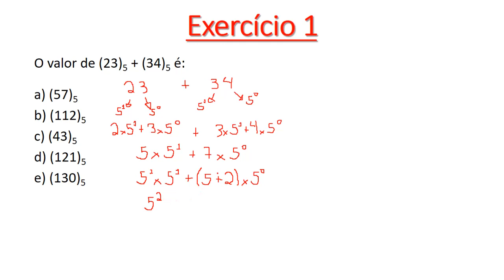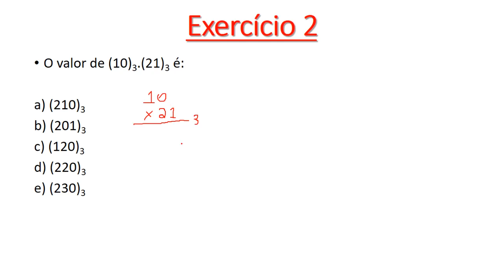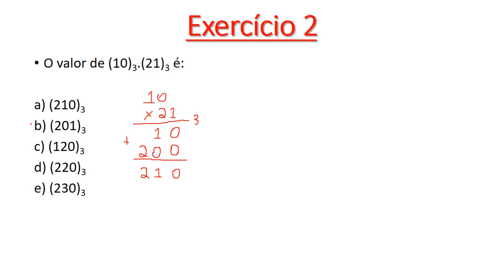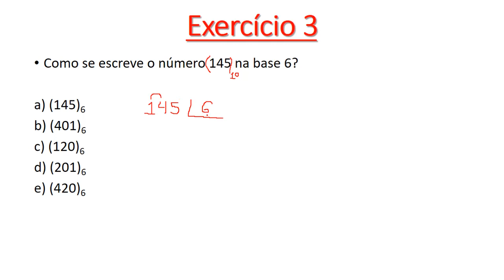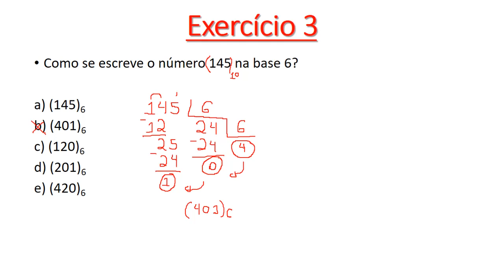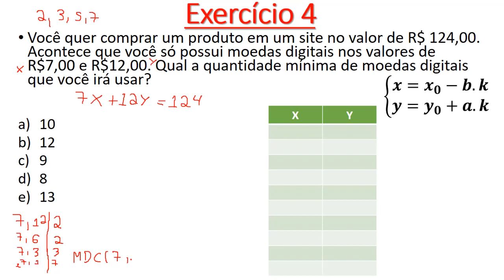Exercício de Apoio 2 - Semana 1 - Questões de bases não decimais - Matemática Básica Univesp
Resolução do Exercício de Apoio 2 - Semana 1 - Matemática Básica Univesp

Tempos do vídeo:
0:00 - Introdução
0:08 - Exercício 1
6:08 - Exercício 2
7:38 - Exercício 3
9:05 - Exercício 4

____L____I____N____K____S____:____